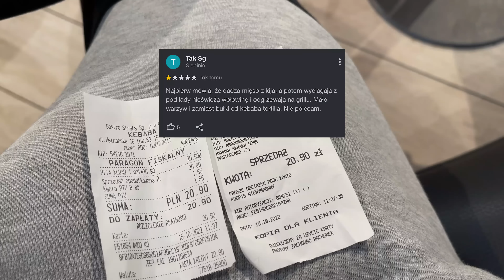Jem najgorzej oceniany Kebab w Białymstoku (tylko 2 gwiazdki)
Czy bolał brzuch? Czy przeżyłem?